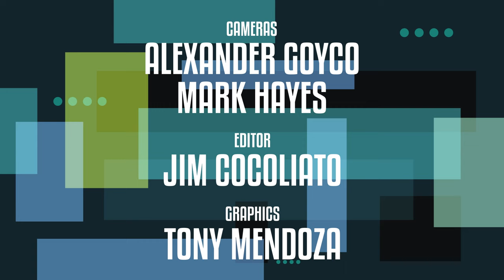Show People with Paul Wontorek: Reeve Carney Interview (ROCKY HORROR, PENNY DREADFUL, SPIDER-MAN)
Reeve Carney chats about the upcoming ROCKY HORROR PICTURE SHOW TV remake, getting naked on PENNY DREADFUL, his memories of SPIDER-MAN on Broadway and his new album.